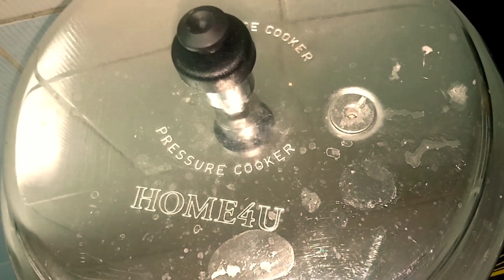Green Moong Dal, Rice Pongal / పొట్టు పెసరపప్పు, బియ్యం pongali / Special recipe pongal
Tap bell icon